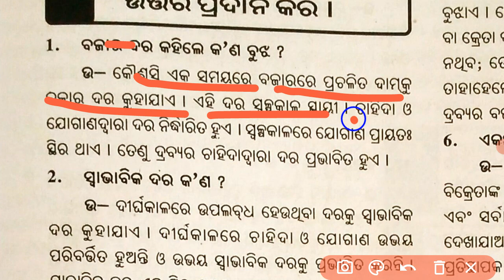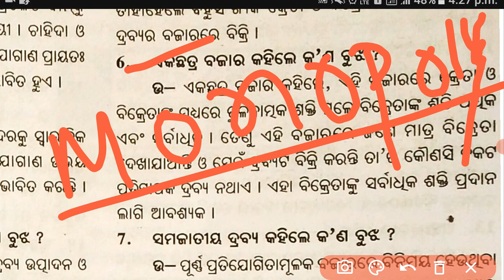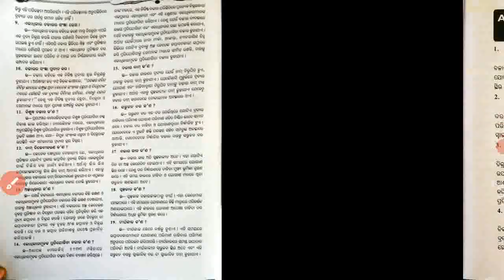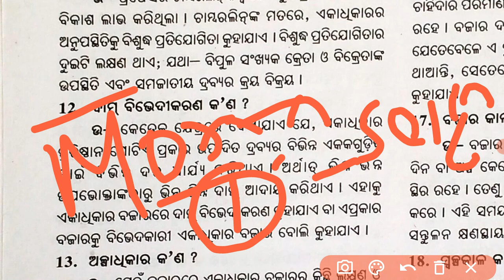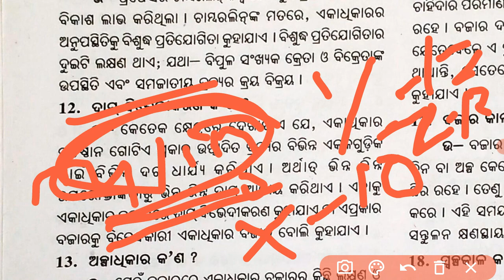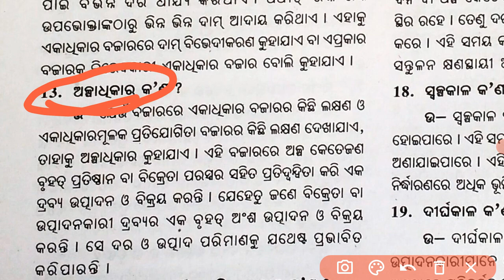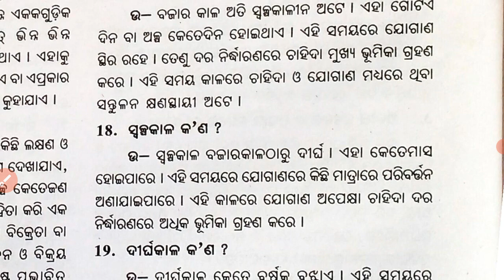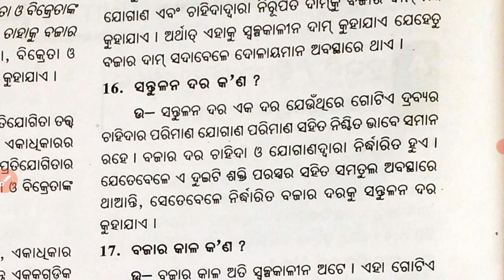Plus Two Second Year Economics || Market Chapters Selective 2 Marks Question And Answers Discussion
This vedio Abouts an online Classes of CHSE Odisha Board of Plus Two Year Arts Economics Class in odia
            This Topic is Following given below:
Market Chapters Selective 2 Marks Question And Answers Discussion